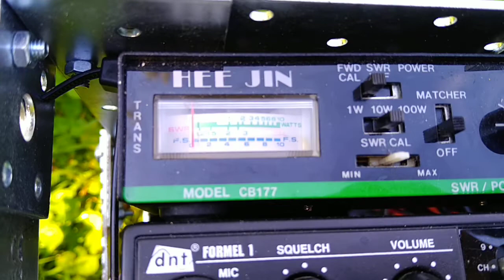CB-Funk Manpack erreicht einen SWR von 1:1,3